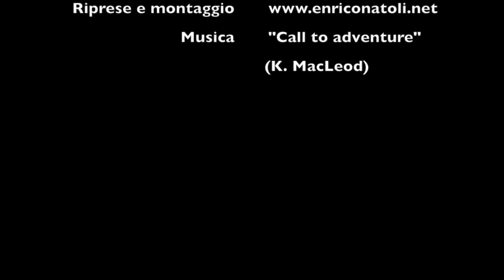Mongiove, le Grotte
Il mare del Golfo di Patti